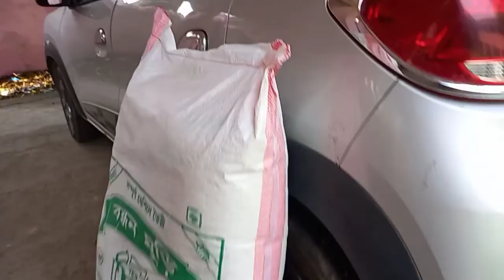vlog108||জীবনের এতো কষ্ট জীবনের আমি কখনো ভাবিনি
# জীবনের এতো কষ্ট জীবনের আমি কখনো ভাবিনি